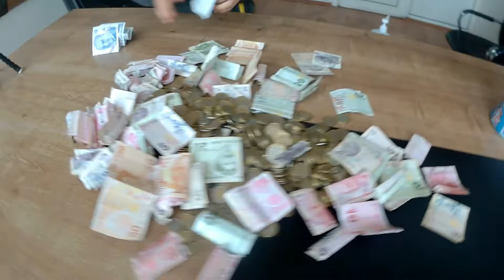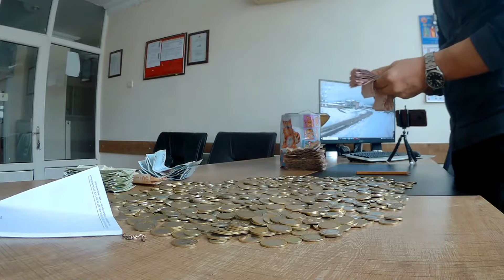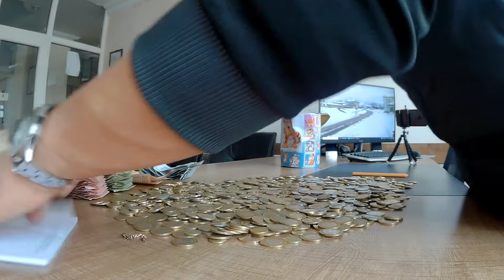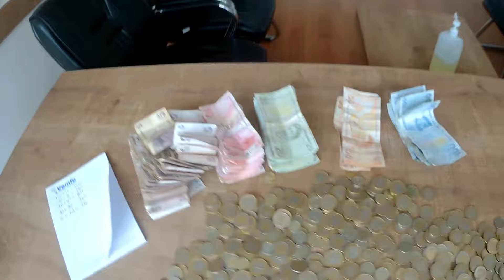1 Yıl 6.3 kg Kumbara açtık 3510 tl cıktı.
Kumbara açtık kaç para çıktı? 1 yıl 6.3 kg
1 Yıl 6.3 kg Kumbara açtık 3510 tl cıktı.